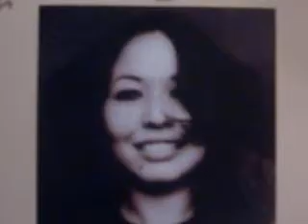Moment by Moment - Yvonne Elliman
Been a fan of the 70s and Yvonne is a real talent.  She got her start as Mary Magdalene in "Jesus Christ Superstar" and from that moment on, the seventies were virtually hers.